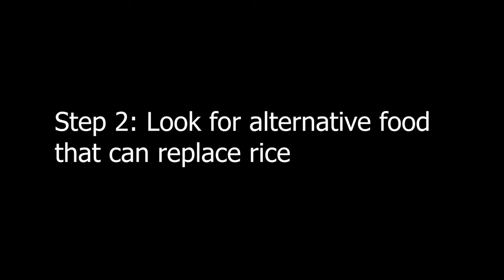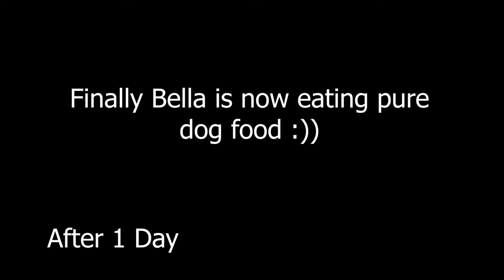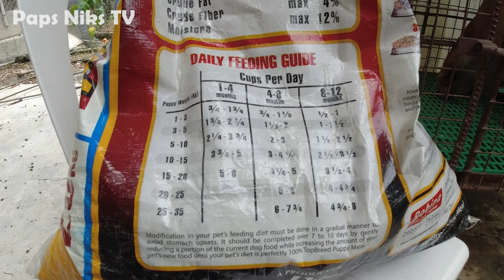Vlog 31: Table food back to Dogfood | Picky Dog Eater | Tagalog Tutorial